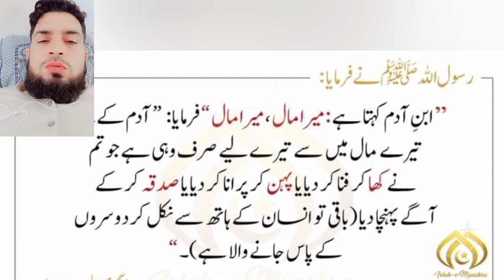mera maal meri dolat | daily Dua for Muslim | Islamic video Short | very interesting for us